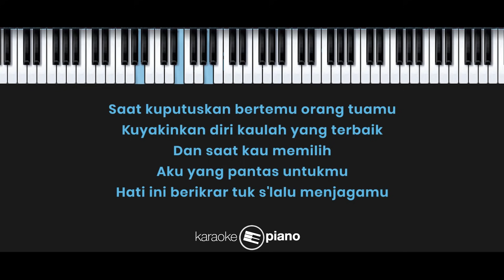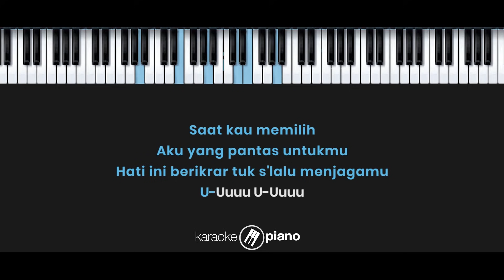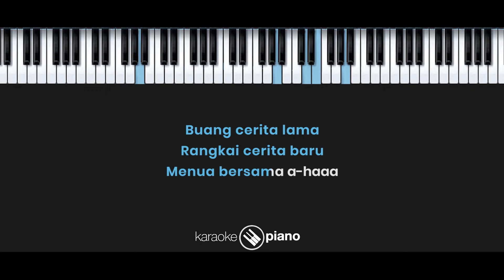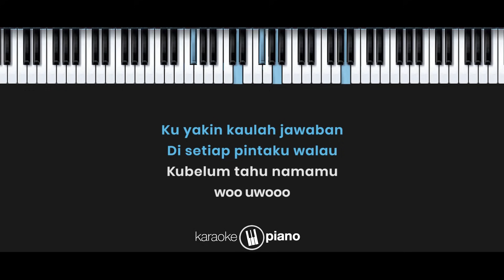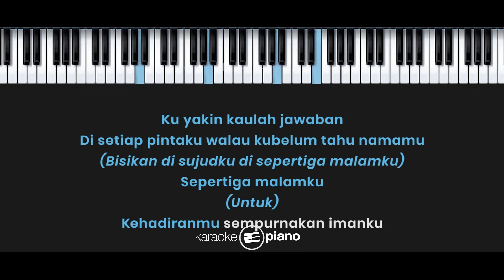Di Sepertiga Malam - Rey Mbayang (KARAOKE PIANO - FEMALE KEY)